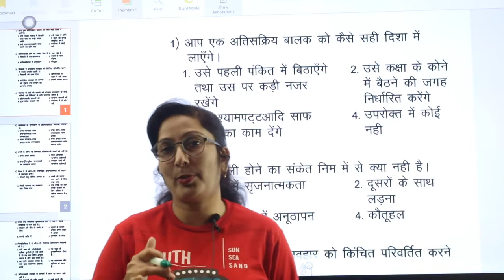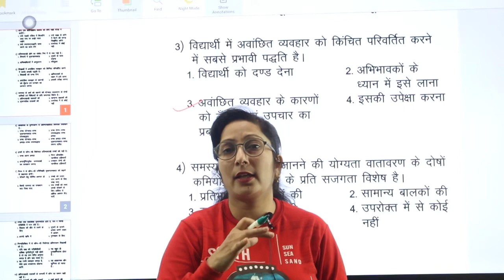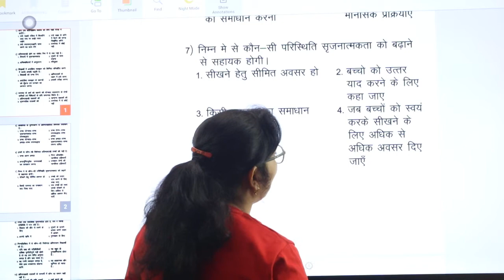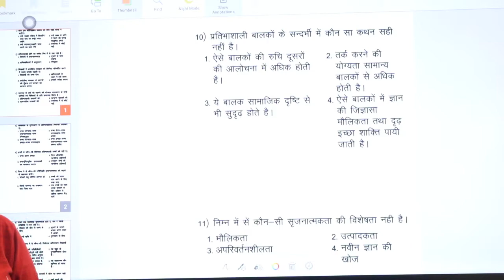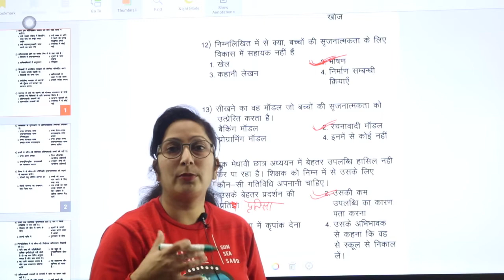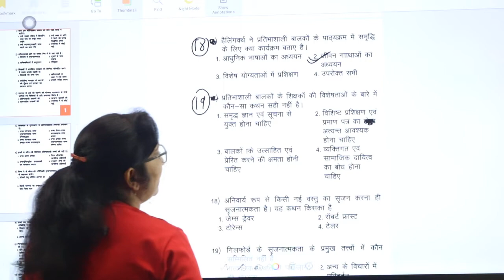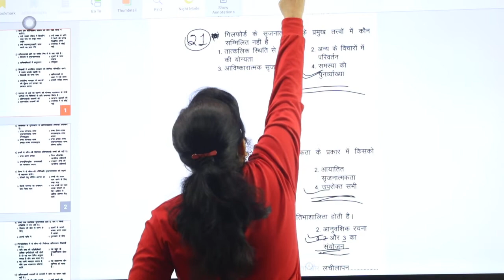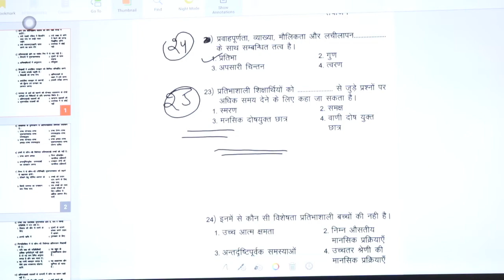CLASS-5 | CTET/UPTET CDP IMPORTENT QUSTION SERIES | BY NEETU CHAUDHARY||SWADHYAYSHRI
HINDI-